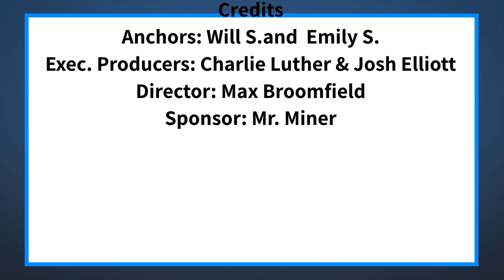The Halo Morning Show 11/9/21